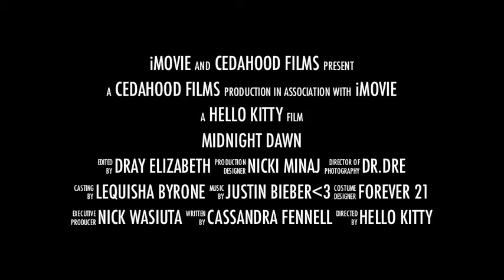JH4 2011 - Midnight Dawn